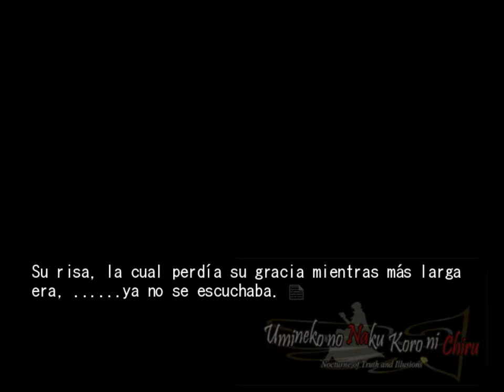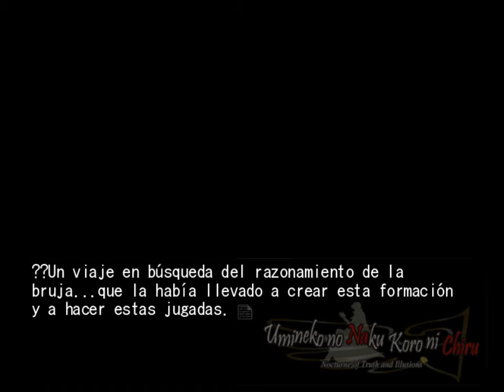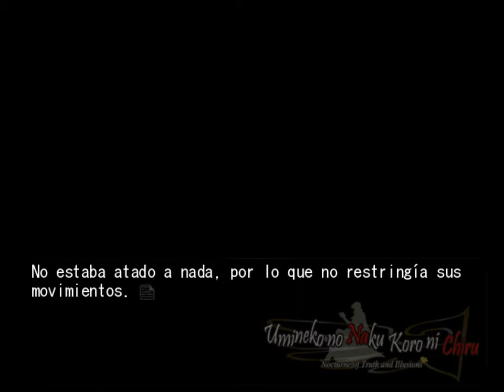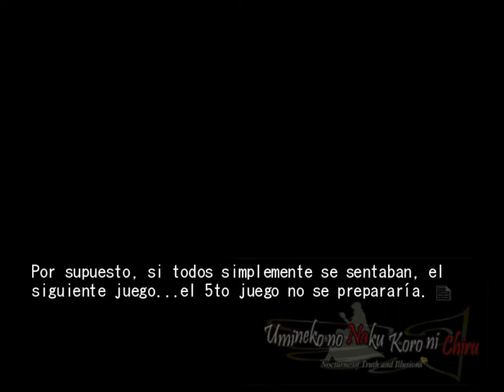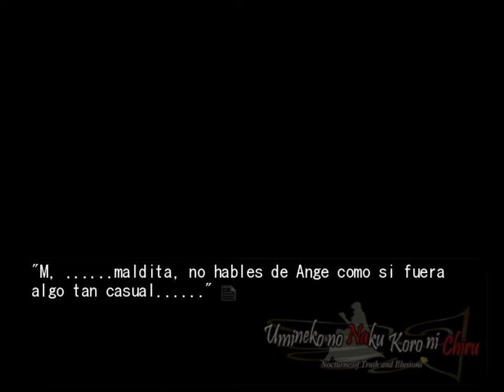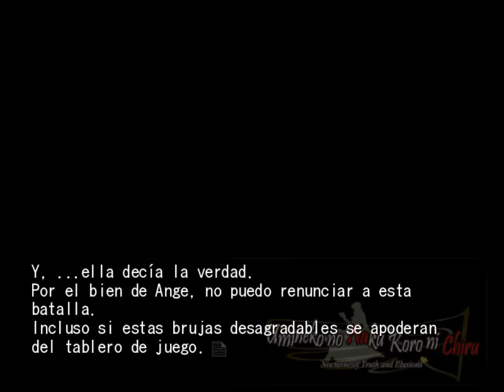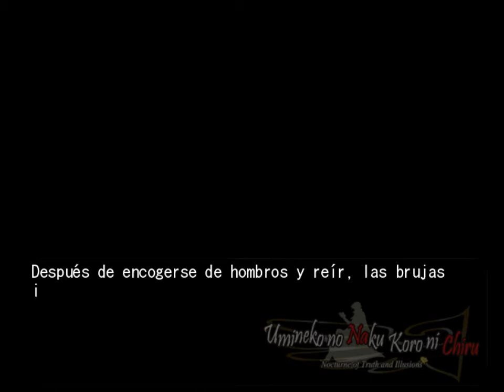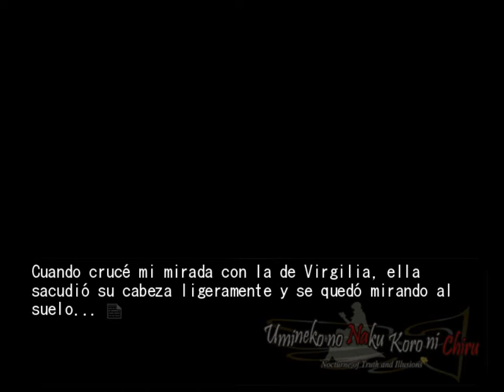EPISODIO 5 PROLOGO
Full umineko no naku koro ni chiru episodio 5 End of the Golden Witch gameplay en español

Nota, este parche solo funciona en la novela original japonesa de umineko, no en la ver de steam.